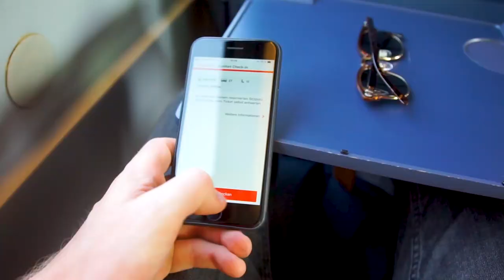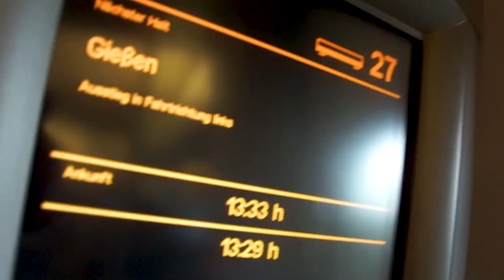Im ICE-T von DARMSTADT nach GIESSEN | TripReport (1. Klasse) | Vlog 328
Vlog 328: Im ICE-T fahre ich von Darmstadt über Frankfurt bis nach Gießen in der ersten Klasse.